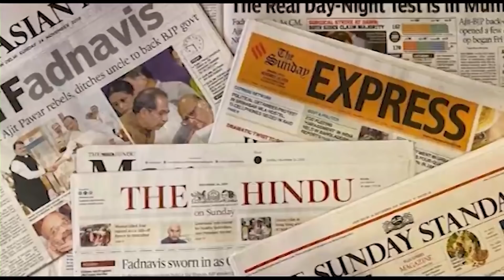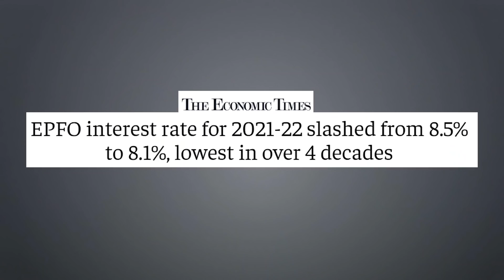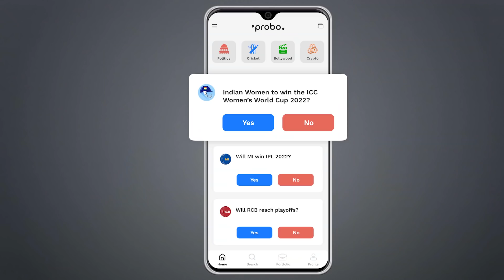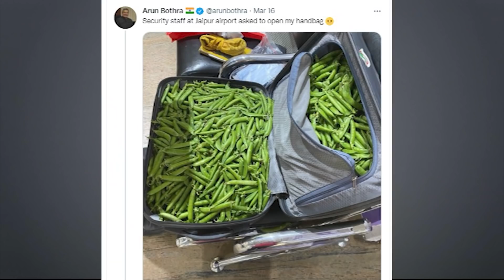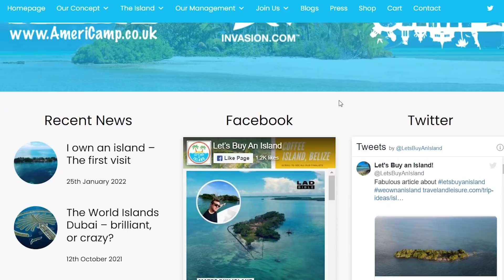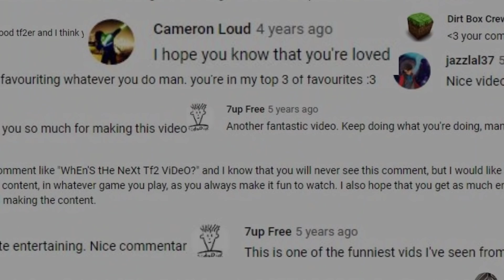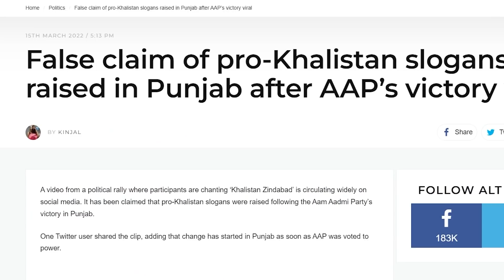Kashmir Files and India this week | Sunday Show | March Week 2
Edits - Kirtan Chandak
Thumbnail - Anas Maqsood